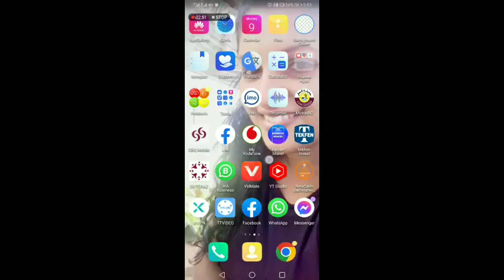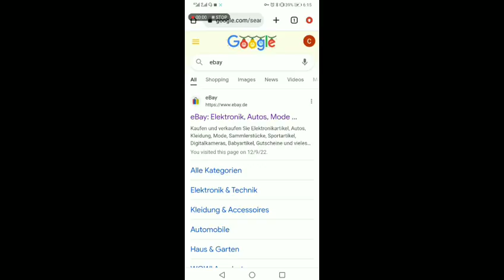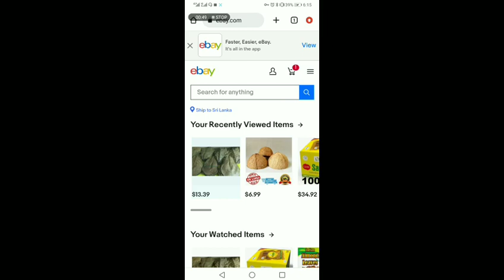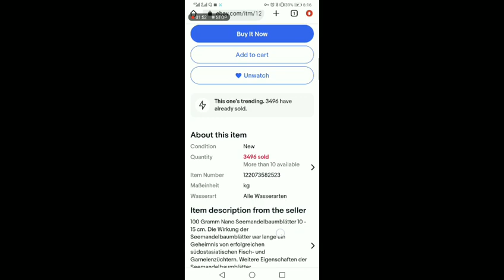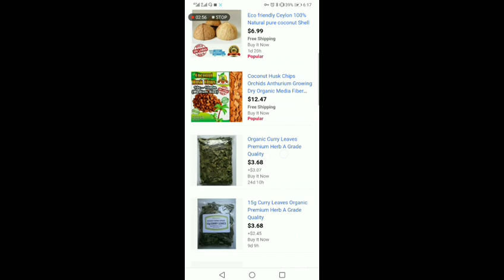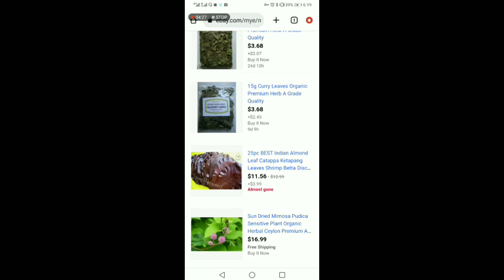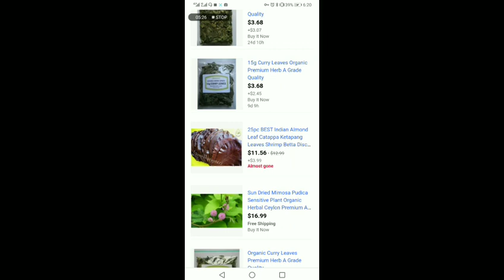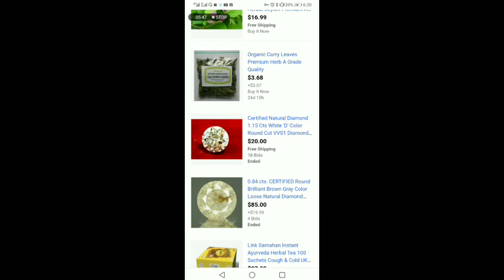කඩදාසි කවර හදල මාසිකව රුපියල් ලක්ශයකට වඩා උපයන්න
Facebook grupe

Business

Ebay  shipine

Kulubadu

Polkatu
Coconut

Coconut huck
Polleli chips